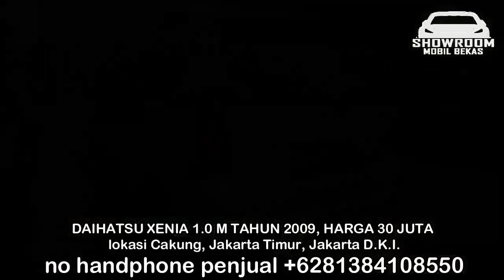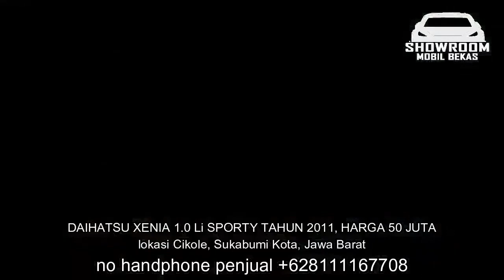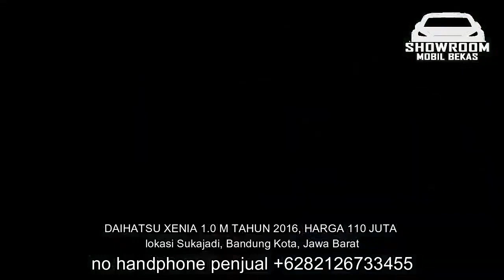HARGA MOBIL BEKAS XENIA TAHUN 2010 - 2016